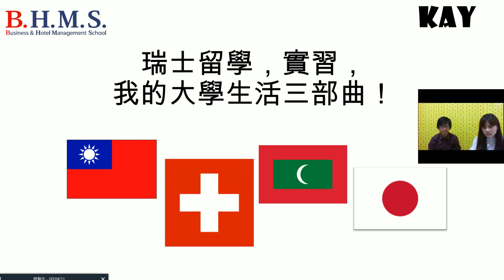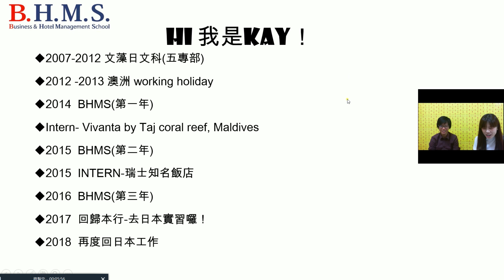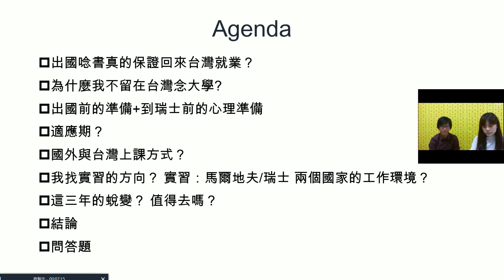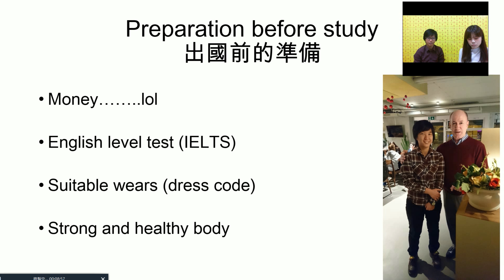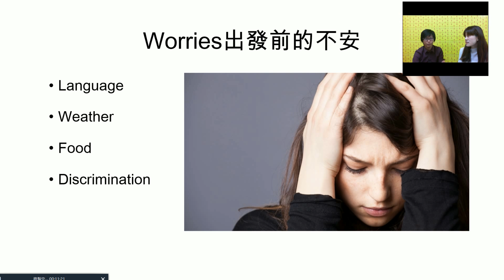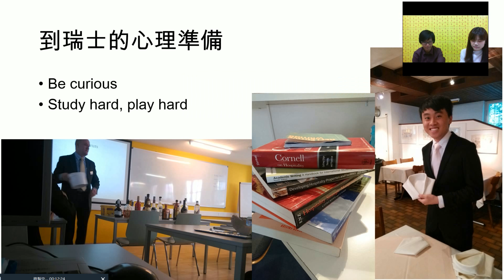1.BHMS出發前的準備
BHMS
KAY
出發前的準備